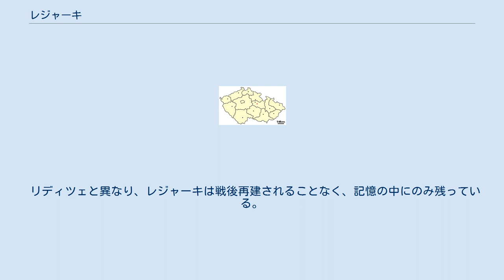レジャーキ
チェコ共和国でのレジャーキの位置 レジャーキ（チェコ語：Ležáky）は、チェコの村。
1942年、ドイツ占領下のチェコスロバキアで武装親衛隊により全滅させられた。
 レジャーキには粗末な石造りと小さなわらぶきの家に住む人々が住んでいた。
そこには、水車小屋の周りに8つの家が存在し、この水車小屋は村の基礎となっており、村は小川レジャークの名前から名づけられていた。
 1941年12月、何人かの空挺降下兵がボヘミア・モラヴィア保護領に降下した。
一部は、ラインハルト・ハイドリヒ暗殺のため送られた（エンスラポイド作戦を参照）。
残りは、シルバー作戦のため送られた。
レジャーキの人々は彼らを助け、ラジオ局を隠れ家に提供した。
ハイドリヒの暗殺（1942年5月27日）の後、軍政のナチスによる報復が始まった。
 6月10日、リディツェの村は破壊され、そこに住んでいた男性は射殺された。
6月24日、500人以上の武装親衛隊員がレジャーキを包囲し、全ての住民を連れて行き、村に火を放った。
パルドゥビツェでは、32人の村人（男女を問わず）が射殺され、地方の墓地に埋葬された。
13人の子供は分離された。
6月26日には、新聞発表によりこの事件が明らかになった。
1943年のクリスマスまでに、レジャーキは破壊された。
 子供2人が、アーリア人化の計画に選ばれた（2人とも戦後発見され、帰国した）。
残りの11人はヘウムノ絶滅収容所に送られ、1942年にリディツェの子供と一緒にガス室で殺された。
 リディツェと異なり、レジャーキは戦後再建されることなく、記憶の中にのみ残っている。
 この記事は以下のカテゴリでも参照できます レジャーキ村の虐殺に関するカテゴリ: